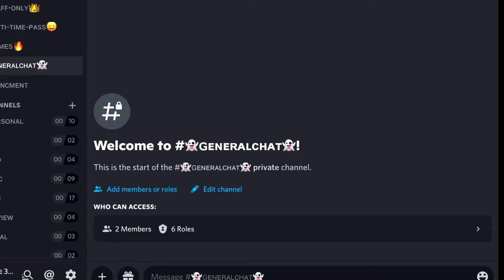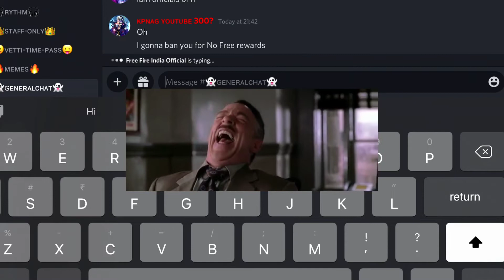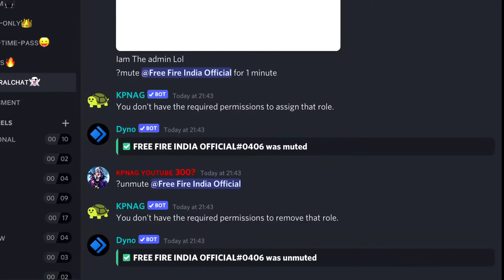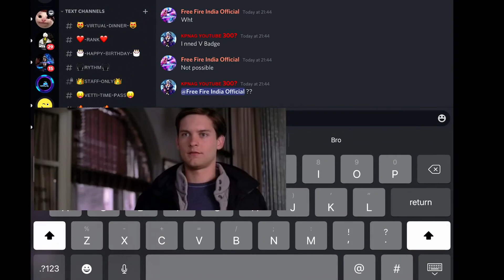TALKING WITH INDIAN FREE FIRE 🤣🤣 PART 1 🤗 DISCORD SERIES #1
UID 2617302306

NAME:PM.FF.KAVIN
GUILD: MAD CREW